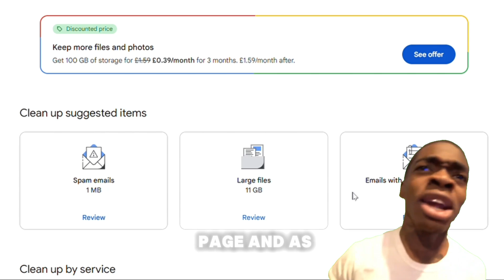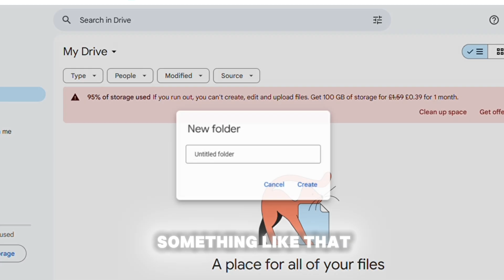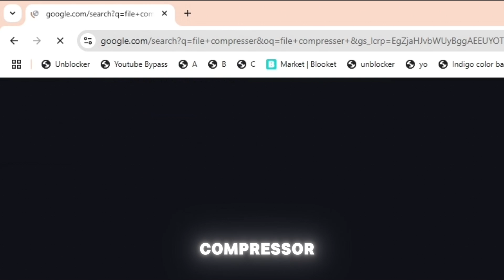How To INCREASE Google Drive STORAGE For FREE (2025!)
How to Increase Google Drive Storage for Free | 2025 Methods 💾

Want more space on Google Drive without spending money? This guide reveals methods to increase your storage for free in 2025. Learn tips and tricks to maximize your cloud storage! ⚠️ Warning: Some methods may have limitations or require careful steps. Proceed with caution.